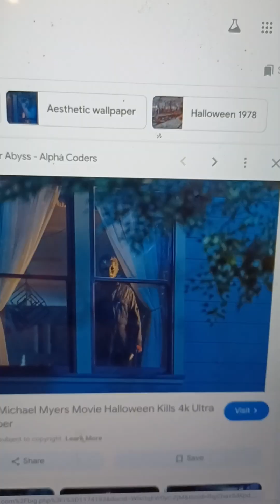Leeds vs St. Clair County. Senior Night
Leeds senior night. It was a great time Man. Bday week video coming in soon.